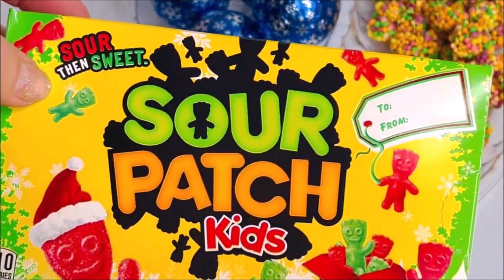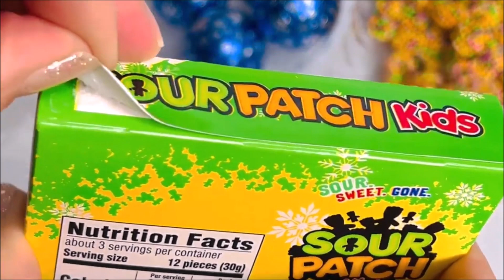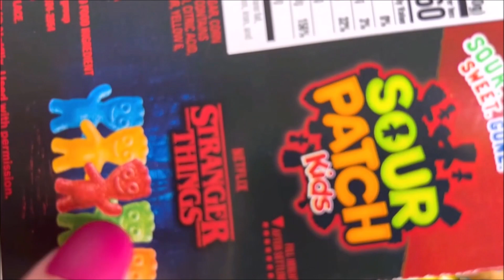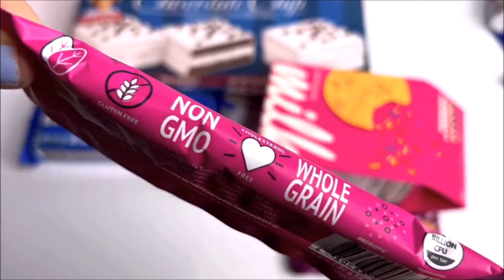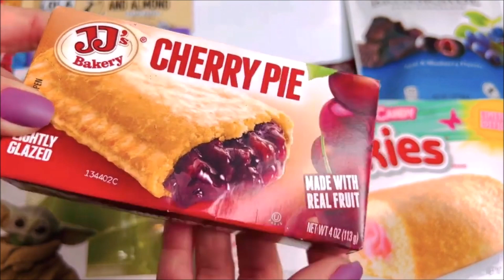NEW RED CANDY SNACKS SOUR PUNCH HEARTS CHERRY PIE GUMBALLS GUMMY BEARS SWEDISH FISH SOUR PATCH ASMR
NEW RED CANDY SNACKS SOUR PUNCH HEARTS CHERRY PIE GUMBALLS GUMMY BEARS SWEDISH FISH SOUR PATCH ASMR No talking candy wrapper crinkle sounds unboxing opening unwrapping lots of yummy sweets treats candies junk food hubba bubba gum asmr openingcandy satisfying video youtube